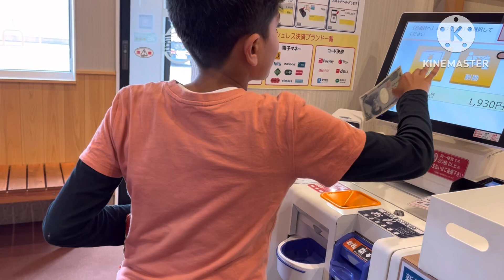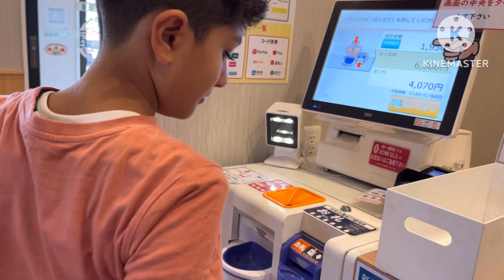Most delicious Japanese Ramen restaurant review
This ramen rocks. Plz try if you come to Japan